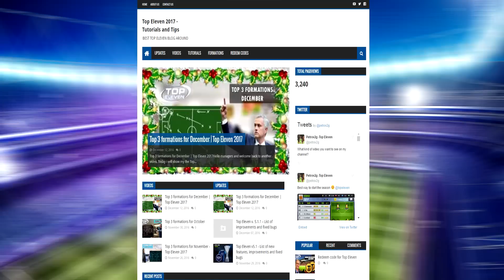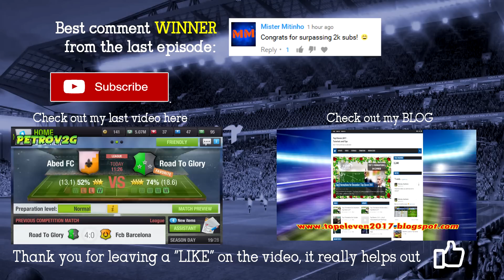NEW GYM!!! | Road to Glory - TE2017 #19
Hello Managers!
Welcome back to another episode of Road to Glory. This is the second upload of the day. Today our gym was completed and now our players can have better training sessions.